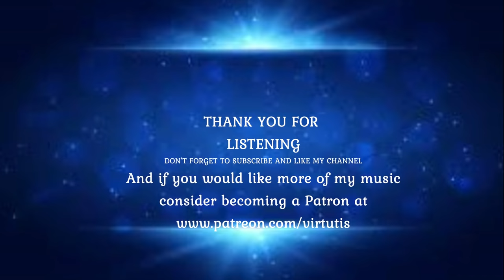John Rutter The Ultimate Collection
John Rutter's popular music embraces hymn settings for choirs, Christmas carols, and epic choral works such as the Gloria and the Requiem. He's also written orchestral and instrumental pieces and TV soundtracks.
Rutter's larger choral works, Gloria (1974), Requiem (1985), Magnificat (1990), Psalmfest (1993) and Mass of the Children (2003) have been performed countless times in Britain, North America, and a growing number of other countries.
Rutter's music is eclectic, showing the influences of the French and English choral traditions of the early 20th century, as well as of light music and American classic song writing. Almost every choral anthem and hymn that he writes, in addition to the standard piano or organ accompaniment, has a subsequent orchestral accompaniment as well, using varied instrumentation.
All 22 tracks on this collection performed by The Cambridge Singers, the choir which Rutter founded back in 1981, the tracks range from the joyous "Shepherd's pipe carol" of 1966 to the 1995 setting of Philip Sidney's poem "My true love hath my hear" from Birthday Madrigals.
The disc opens with one of Rutter's best-known works, the timeless "For the beauty of the earth" and also includes his settings of Psalm 23 and "All things bright and beautiful"--popular with choirs and audiences alike--as well as two movements each from his Magnificat and Requiem. Most tracks are accompanied by the City of London Orchestra, breathing new life into works which are often heard only with piano accompaniment.